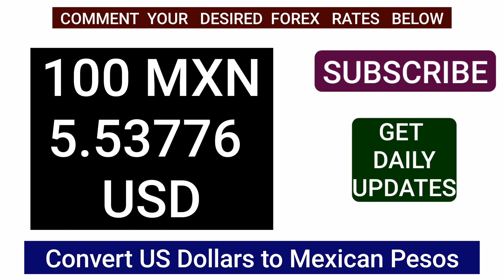Us Dollar to Mexican Peso Today Foreign Currency Exchange Rates USD/MXN 22 JULY 2024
Looking for the best way to exchange USD to Mexican Pesos? Check out the OandaMexicanPesoToUSD and TransferUSDToMXN for reliable rates. For immediate transfers, WesternUnionUSDollarToMexicanPeso is a solid choice. Ensure you're getting the BestWayToExchangeUSDtoMexicanPesos by comparing rates like the BestExchangeRateUSDollarToMexicanPeso. Today, you can find out the value of $1 USD to Mexican Peso or the current USDtoMXNToday. Whether you’re dealing with DollarToMexicanPesoRateToday or converting PesosMexicanMoney, understand that AmericanMoneyIntoMexicanMoney and MexicanMoneyIntoAmericanMoney can vary. Use the conversion rate of 700MexicanPesosToUSD to guide your decisions. For accurate and up-to-date information, check the CurrencyExchangeDollarToMexicanPeso and MexicanPesoToUSDollarExchangeRateToday. Don't forget to compare with XEMexicanPesoToUSD and see how 5USDollarsToMexicanPesos stacks up. When exchanging USDollarToMexicanPeso, ensure you get the best deal by comparing options like ExchangeUSDtoMexicanPeso and MexicanToUSDEExchange.

oanda mexican peso to usd
transfer usd to mxn
western union us dollar to mexican peso
best way to exchange usd to mexican pesos
best exchange rate us dollar to mexican peso
$1 usd to mexican peso
us money to mexican money
usd to mxn today
dollar to mexican peso rate today
pesos mexican money
american money into mexican money
mexican money into american money
mexican money to american money
us to mexican currency
american money to mexican money
700 mexican pesos to usd
currency exchange dollar to mexican peso
mexican peso to us dollar exchange rate today
mexican peso to usd exchange rate today
xe mexican peso to usd
5 us dollars to mexican pesos
exchange us dollar to mexican peso
exchange us to mexican pesos
exchange usd mexican peso
exchange usd to mexican peso
mexican to usd exchange
mxn rate
usd mxn today
1 mex to usd
1 mxn to usd
us dollar mexican peso exchange rate forecast
us dollar to mexican peso exchange rate forecast
currency exchange us dollar to mexican peso
currency exchange usd to mexican peso
dollar to peso mxn
us dollar exchange mexican peso
us dollar mexican peso exchange rate today
us dollar to mexican peso exchange rate today
us dollars to mexican pesos exchange
usd mxn rate
convert mexican money to american money
convert mexican money to us
convert mexican money to us money
convert mxn usd
currency exchange rate for mexican pesos to us dollars
exchange rate for mexican peso and us dollar
usd mxn live
25 us dollars to mexican pesos
exchange rate mexican peso to american dollar
exchange rate mexican pesos to american dollars
mexican peso rate to us dollar
us dollar to mexican peso forecast
usd mexican peso forecast
usd mxn analysis
dollar to mexican peso today
us dollar to mexican peso today
american dollar to mexican peso
american dollar to mexican peso exchange rate
currency exchange rate us dollar to mexican peso
dollar to mexican money
dollar to mexican peso exchange rate
exchange rate from us dollar to mexican peso
mex usd exchange
us dollars to mexican pesos today
us mexican peso exchange rate
us to mexican money
usd mxn chart
usd to mexican money
exchange rate mexican peso
fx usd mxn
exchange dollar to mexican peso
dollar exchange for mexican pesos
dollar price in mexican pesos
exchange us dollars for mexican pesos
fx mexican peso usd
mexican rate of exchange
us mex exchange
1 usd to mxn
1 000 us dollars to mexican pesos
american money to mexican currency
mexican dollar to peso
mexican money value
us currency to mexican currency
usd to mexican currency
us dollar to mexican peso
usd to mexican peso
exchange rate usd to mexican peso
exchange rate usd to mxn
500 mx to usd
500 mxn to usd

usd mex exchange rate
usd mxp exchange rate
usd to mxn buy and sell
1 us dollar equals how many mexican pesos
1 usd equals how many mexican pesos
20 us dollars to mexican pesos
20 usd to mexican peso
200 us dollars in mexican pesos
200 us dollars to mexican pesos
conversion rate us dollars to mexican pesos
conversion rate usd to mexican peso
convert $200 usd to mexican pesos
exchange mexican pesos to dollars
exchange rate for us dollar to mexican peso
foreign exchange us dollar to mexican peso
fx rate usd mxn
one mexican peso to usd
usd mxn real time
usdollar to mexican peso
$300 us dollars in mexican pesos
100 dollars to mexican pesos
100 us dollars in mexican pesos
100 usd in mexi